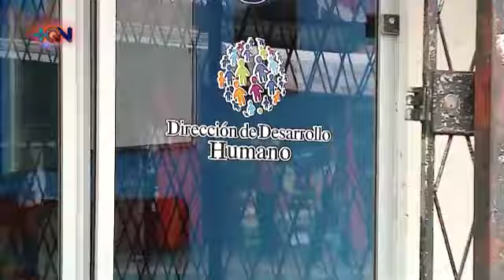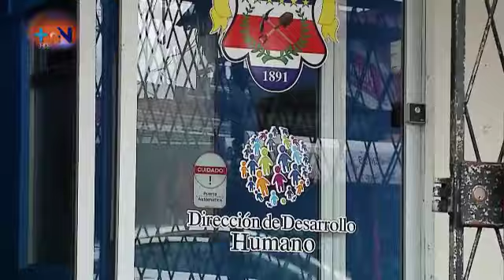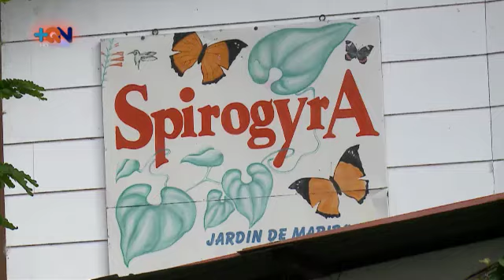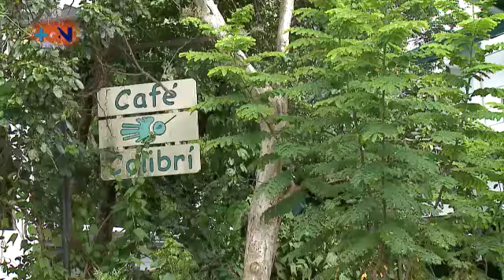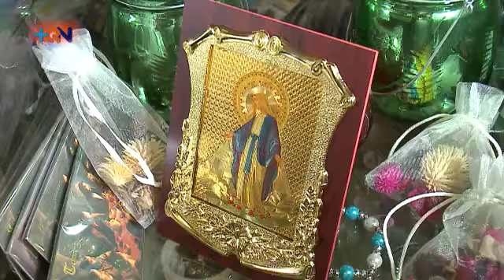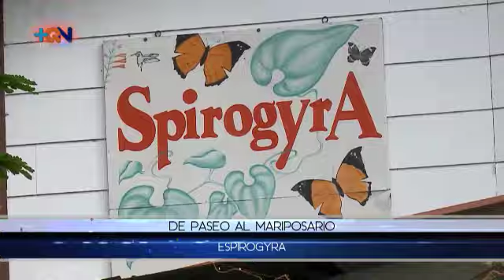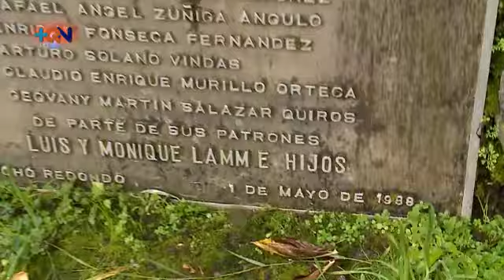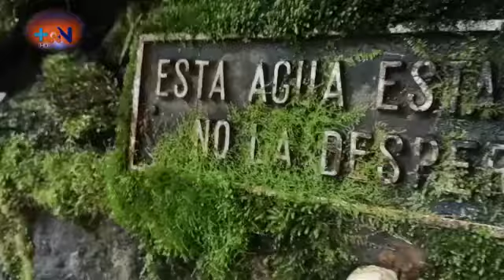+QN 09 Agosto 2019